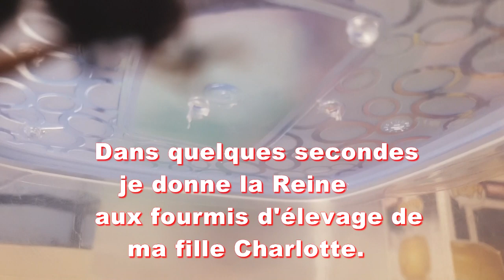Enorme ! des fourmis sur un frelon asiatique ! (Première reine 2020)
Pour me contacter voici les liens suivant :

ET aussi @sebastien31410
@popdd31 si vous êtres fan de Funko Pops comme moi.